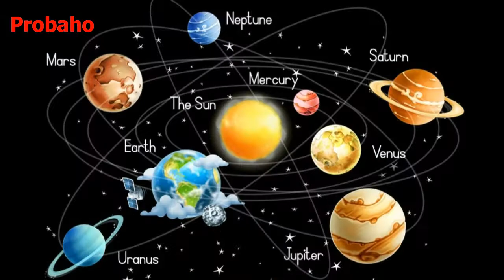মঙ্গল গ্রহে যাবে ১০ লাখ মানুষ-One million people will go to Mars.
2050 সালের মধ্যে 10 লাখ মানুষকে মঙ্গল গ্রহে পাঠানোর পরিকল্পনার কথা জানিয়েছেন স্পেস এক্সের সিইও ইলন মাস্ক।